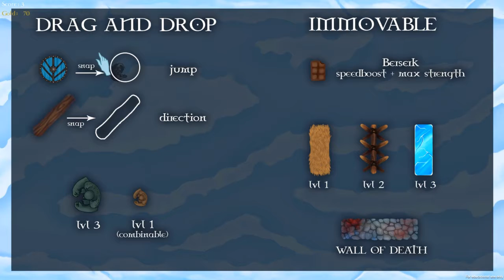Ottoban's Quest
Let's play of my first gamejam's project (36 hours of work)